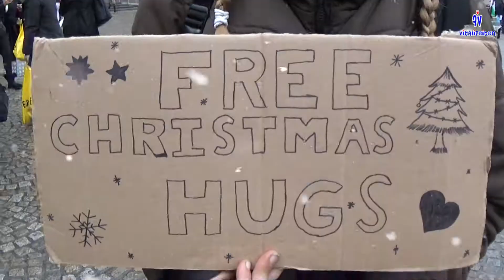Free Hugs Christmas edition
Free Hugs Christmas edition  2017 Amsterdam
Op 23 December is vitalifeiten in Den Haag geweest om het jaar 2017 af te sluiten met liefde in de vorm van Free Hugs . 24 december is vitalifeiten naar Amsterdam gegaan omdat er nog een Free hug event was die we niet konden laten schieten en we nu het jaar 2017 dubbel op met liefde in de vorm van Free Hugs kunnen afsluiten. ook bij het kijken van dit Free Hugs avontuur wensen wij jullie veel kijk plezier